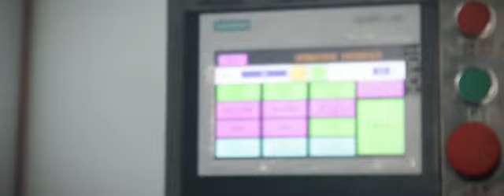открытие завода компании APL в Кишиневе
Долгожданное открытие завода состоялось уже два года назад, но этот момент волнует разум до сих пор, ведь по настоящему,

именно с этого момента компания APL и появилась полноценно, в мире сетевой индустрии...!

     Только ты сам решаешь,как будешь жить ты, твои дети и внуки. Компания APL даёт возможность каждому решать все свои задачи, исполнять мечты. В ноябре APL -7 лет, и за это время десятки тысяч людей получили Здоровье и Финансовое Благополучие в истинном понимании этих слов. Если ты с нами- присоединяйтесь к нашей дружной международной команде!